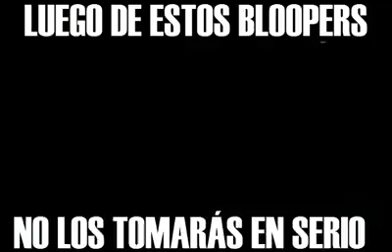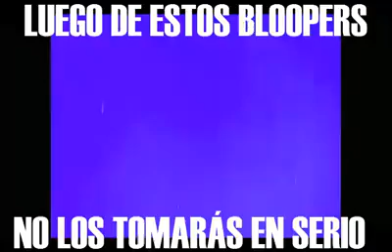LA MEJORE BROMAS DE " MARVEL " JAJAJA